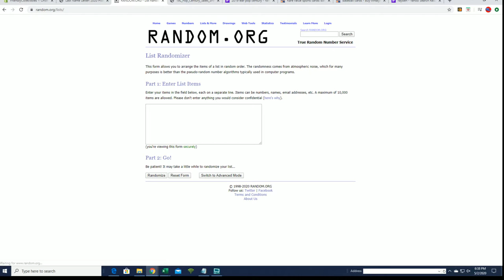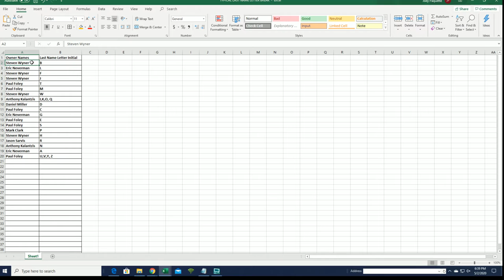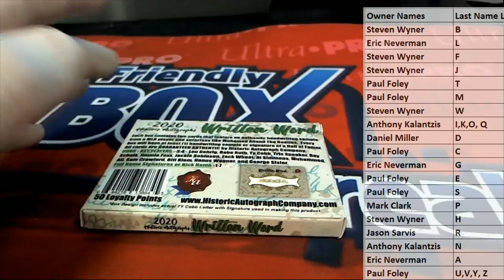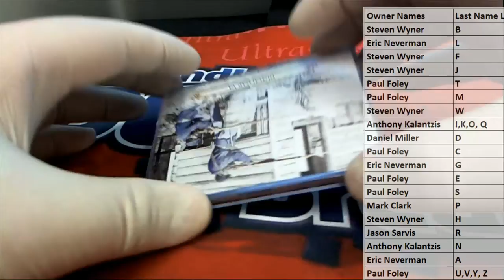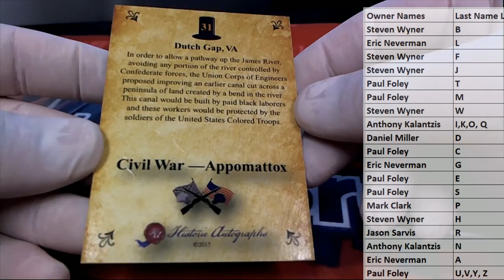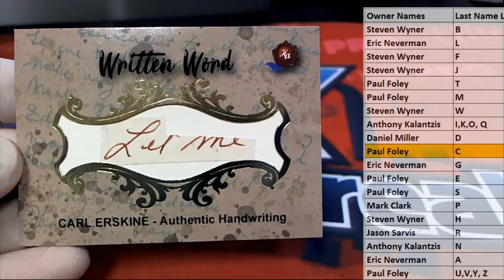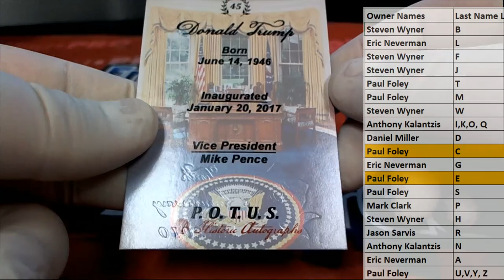2020 Historic Autographs Written Word Baseball Box ID 20WRITTEN107